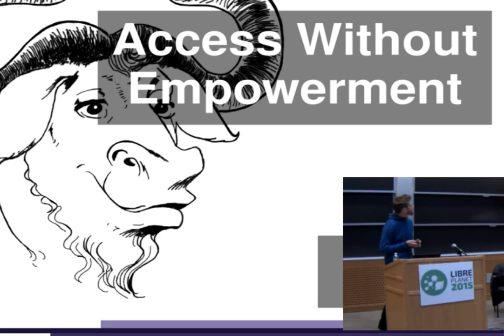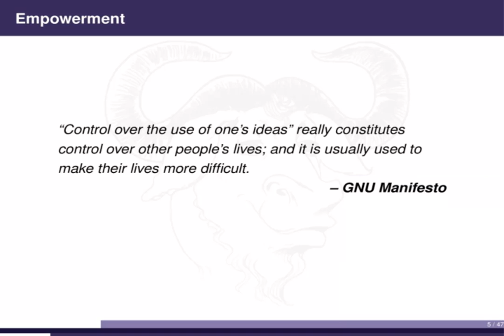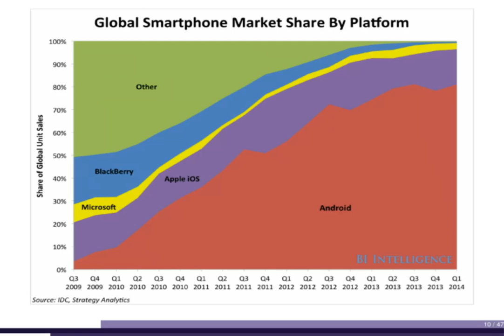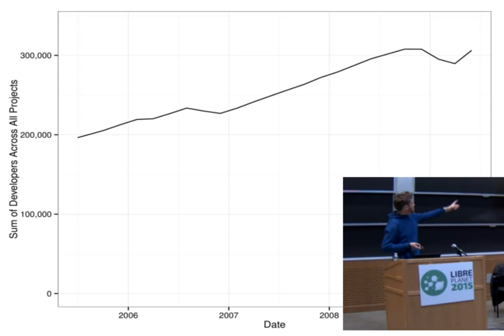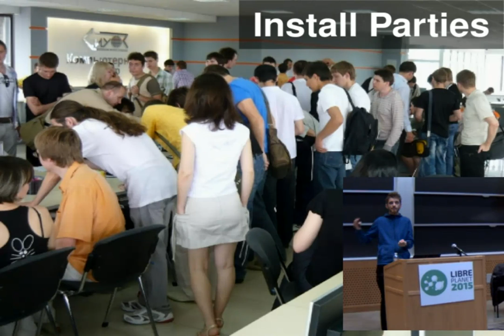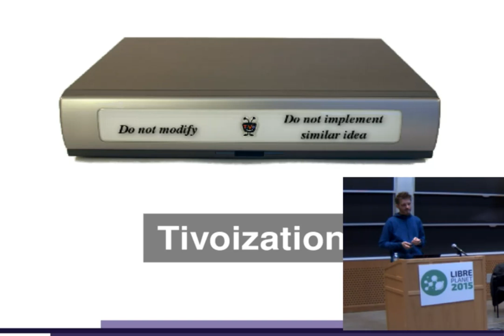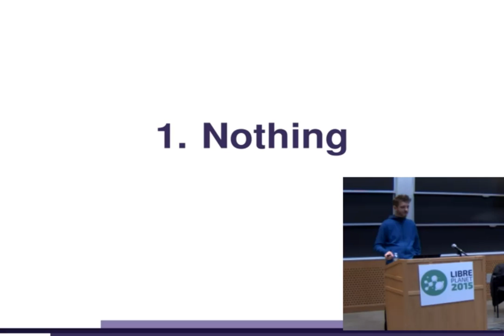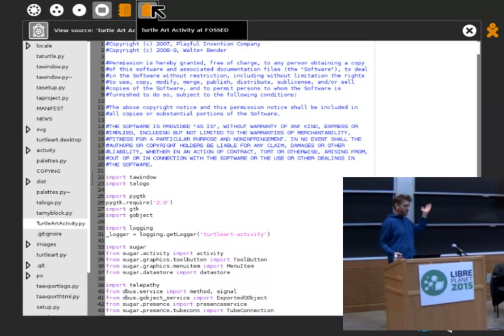Access Without Empowerment - Benjamin Mako Hill - LibrePlanet 2015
Slides and recording of "Access Without Empowerment" a keynote address I gave in Cambridge, Massachusetts at LibrePlanet 2015 hosted by the Free Software Foundation.

TALK SUMMARY: The free software movement has twin goals: promoting access to software through users' freedom to share, and empowering users by giving them control over their technology. For all our movement's success, we have been much more successful at the former. I will use data from free software and from several related movements to explain why promoting empowerment is systematically more difficult than promoting access and I will explore how our movement might address the second challenge in the future.